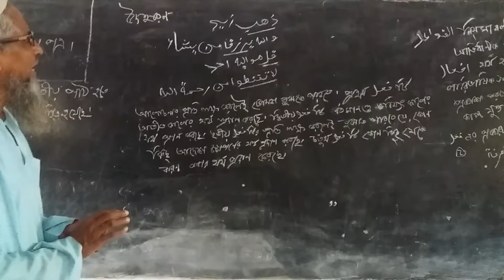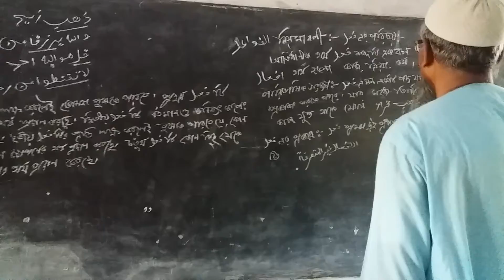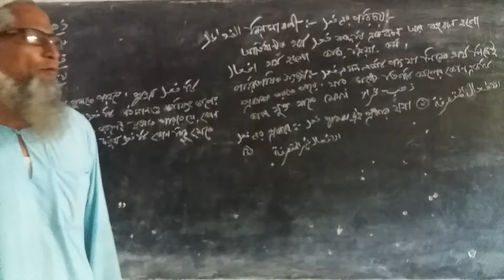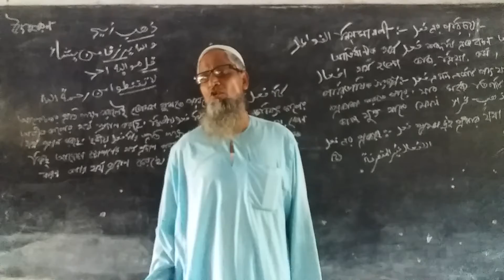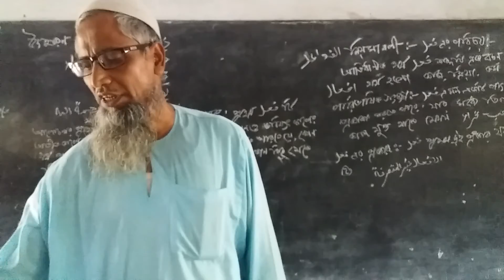Arabic class 7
This lesson discusses seventh grade textbook Arabic grammar.